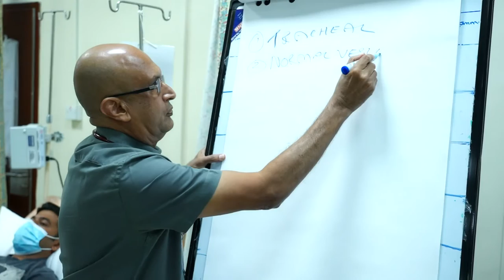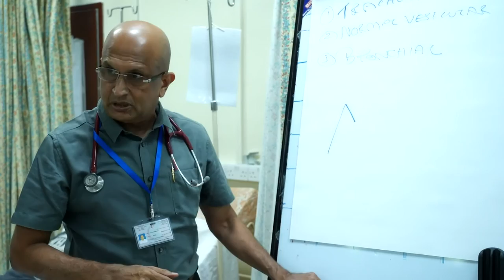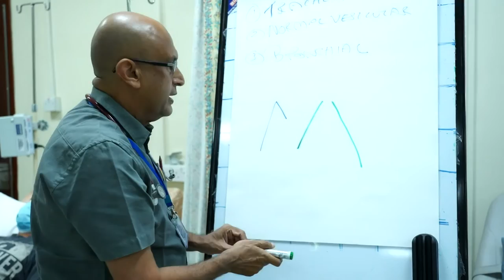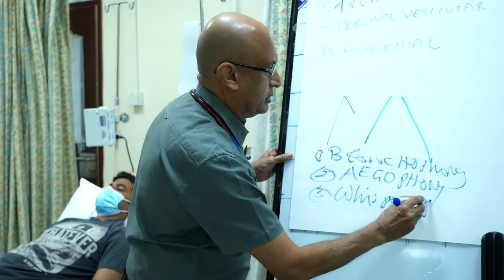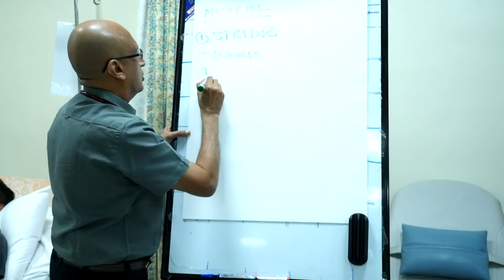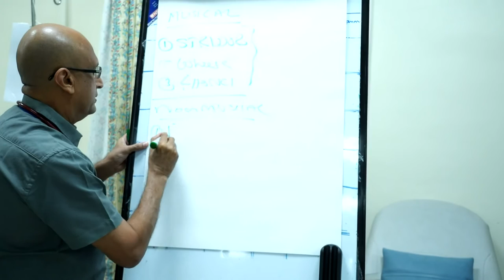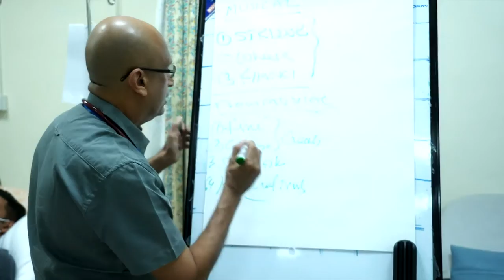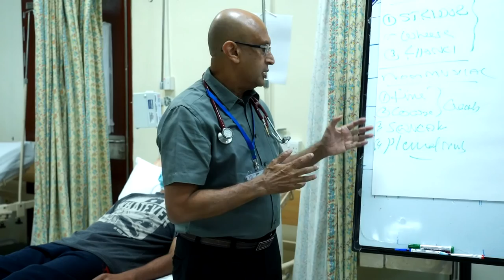Brisk Examination of Respiratory system Part 1